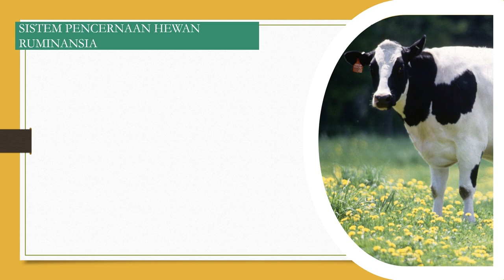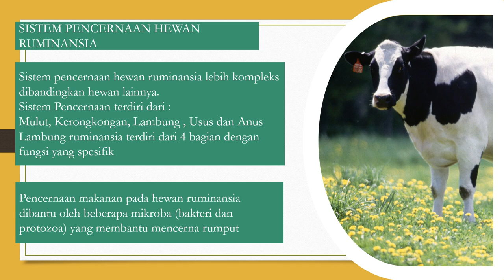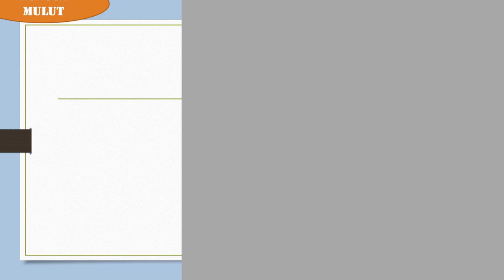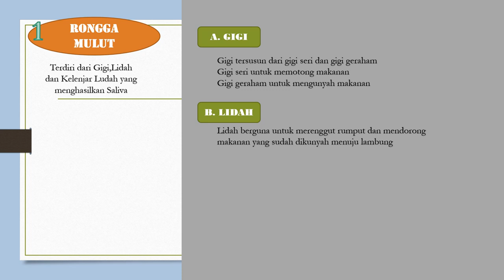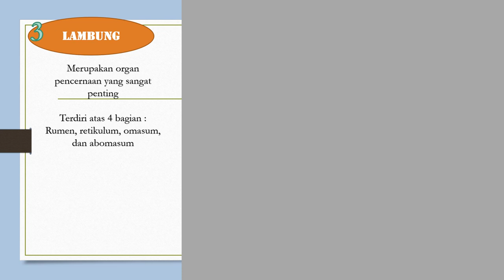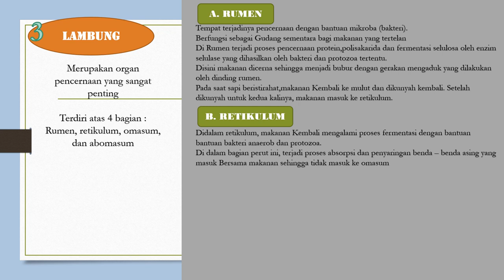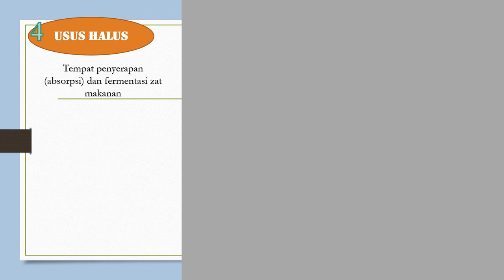Penjelasan Pencernaan Hewan Ruminansia